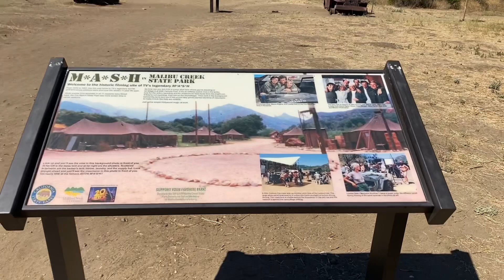Hike at Malibu Creek State Park - California State Parks